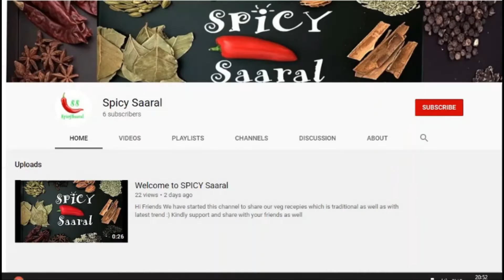Strawberry Mousse in tamil | Valentine's Day Dessert | Easy Dessert | Mousse Recipe in tamil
Valentine's day special dessert recipe strawberry mousse. This mousse recipe is easy to make.
This delicious  mousse need only 3 ingredients. Kids favorite  & healthy mousse. We can do easily in our home itself.
Th link for other summer recipes are.